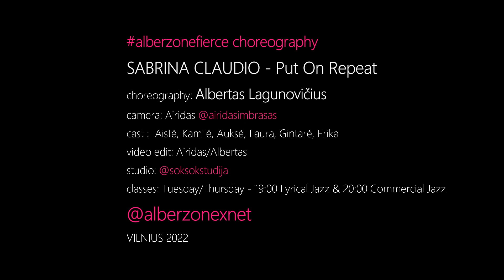SABRINA CLAUDIO - Put On Repeat | alberzonefierce​​​ choreography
My dance classes in studio Šok/Šok (PC "Ozas" Ozo g. 18 Vilnius)
Tuesday/Thursday - Lyrical Jazz 19:00 & Commercial Jazz 20:00
artist: SABRINA CLAUDIO - Put On Repeat
choreography: Albertas Lagunovičius
cast: Aistė, Kamilė, Auksė, Laura, Gintarė, Erika
camera | lights: Airidas Imbrasas